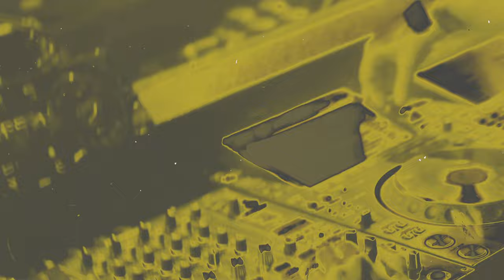Joel Corry x Sidney Samson x PAJANE - Riverside MF (Official Music Video)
Joel Corry x Sidney Samson x PAJANE - Riverside MF is out now. Stream/Download